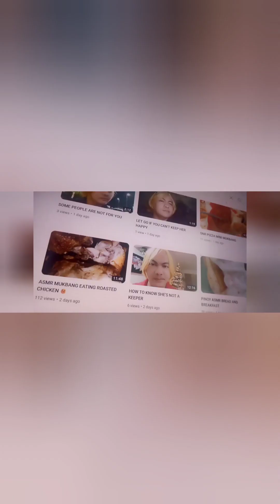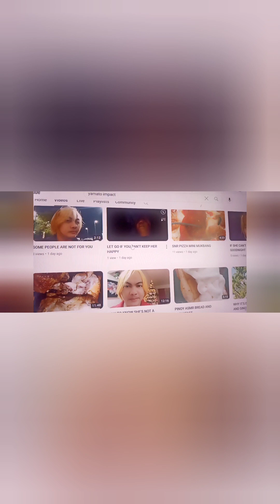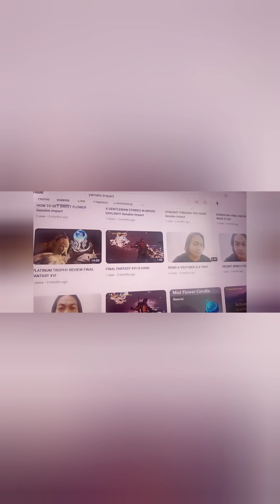HOW TO GET REMONETIZED ON YOUTUBE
how to get your channel reapproved for monetization easily.